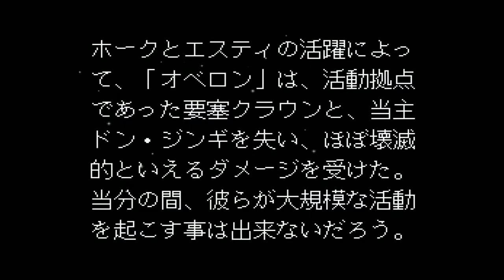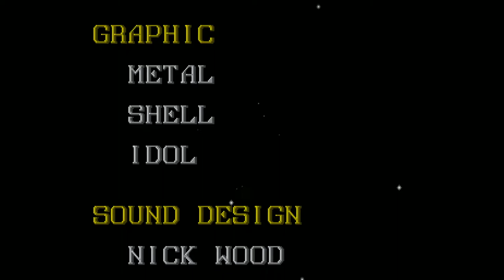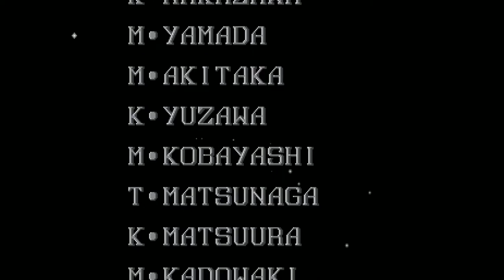(PC Engine CD) Gate of Thunder - No Death Clear, 1CC 1080p60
Ready for another horizontal shmup?  I hope so! Here's a no death/no miss/Unkillable clear of the PC Engine Super CD-ROM exclusive game, Gate of Thunder.

What can I say about Gate of Thunder that isn't already common knowledge?  It's a horizontal shmup that is obviously influenced Thunder Force III, it's not very difficult to beat, and it's soundtrack rocks!

I purposely kept recording after my run was complete, so feel free to stick around after the credits roll to check out the anime-style intro in glorious 1080p/60fps (starts at 35:45 in video).

I strongly recommend checking out a dedicated audio-only playback of the soundtrack; The games' explosions and weapons sounds tend to drown out the awesome music being played.

Captured from a PC Engine Duo-R running actual game (not a backup/copy/repro disc).  RGB-modified system outputs RGB via scart to OSSC, captured in line 4X mode by Elgato Cam Link @ 1080p/60fps.  Default settings used.